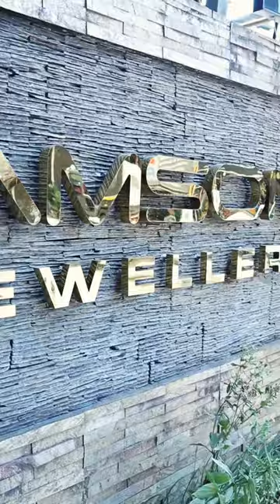✨ 4 1/2 pavan varuna Wedding set kandaloo😁🙌🏻